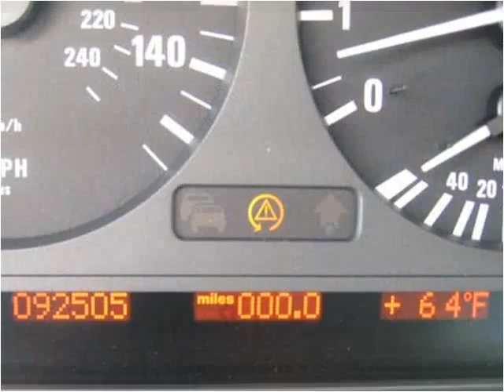2000 BMW 7 Series Used Cars West Chester PA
This 2000 BMW 7 Series is available from Landmark Auto Sales.